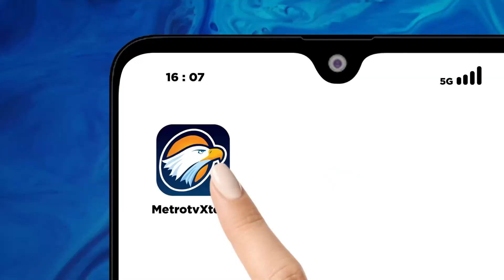Viral! Emak-Emak Kampanye Kandidat Cawapres di Sekolah TK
Adanya Insiden Tersebut Bawaslu Ngawi Langsung Turun Tangan Hingga Menyiapkan Sangsi Hukuman.